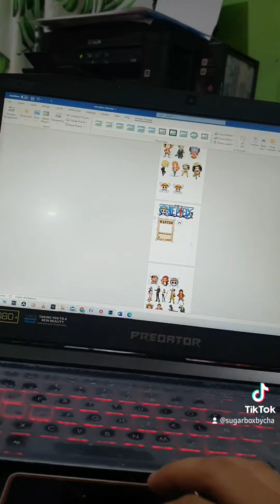Make a cake order with me One piece themed cake